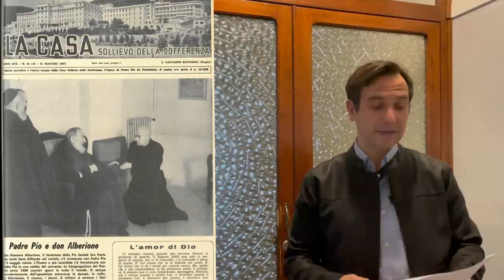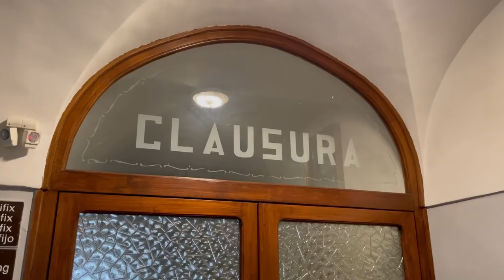Don Alberione corre da Padre Pio